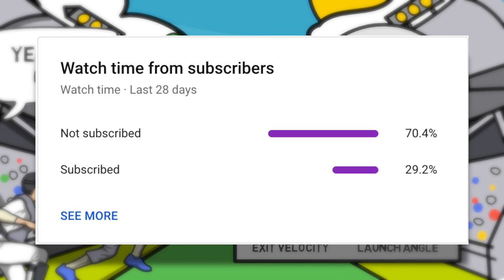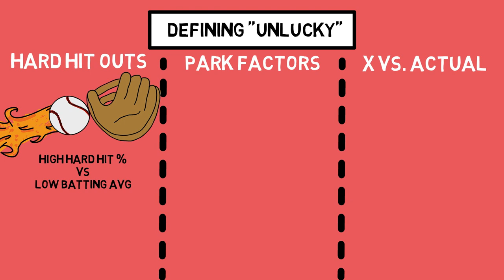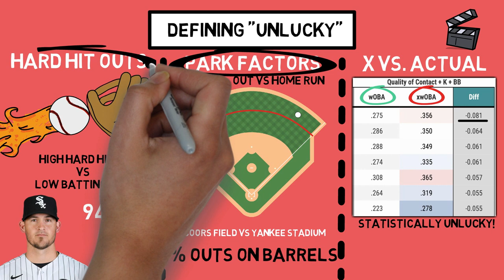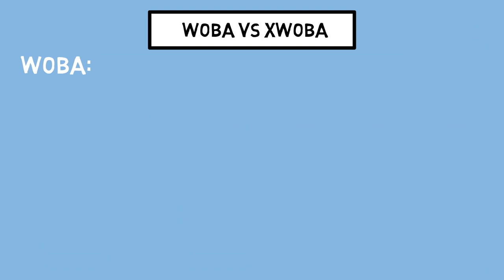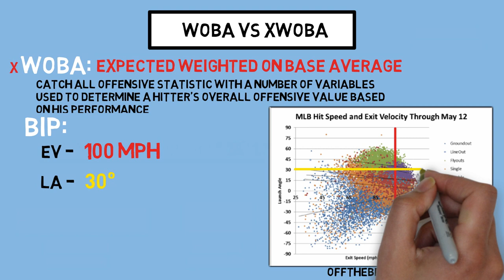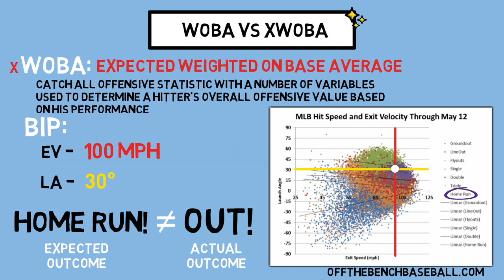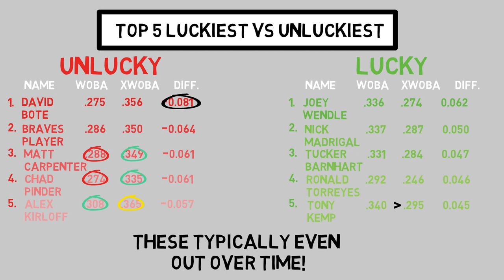MLB’S 5 LUCKIEST & UNLUCKIEST HITTERS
There are several statistical ways to understand which players are getting lucky or unlucky at the plate. The easiest of them all is diving into expected vs. actual statistics. In today’s video we are going to cover every way you can analyze this information, while diving into examples to help you learn more about the new ways people use to interpret a player’s “luck”!